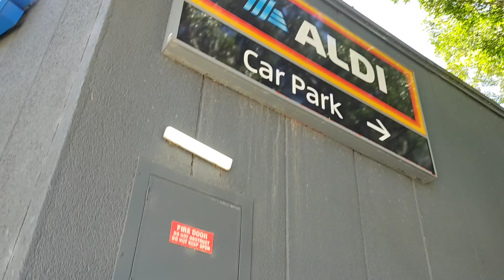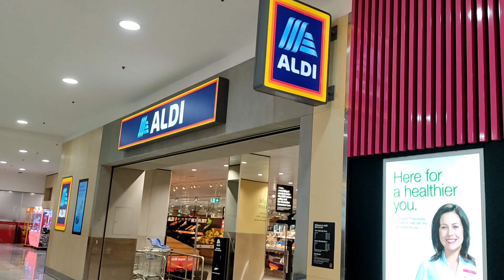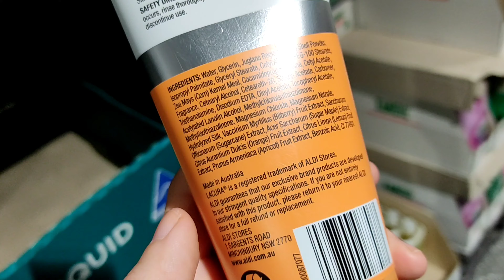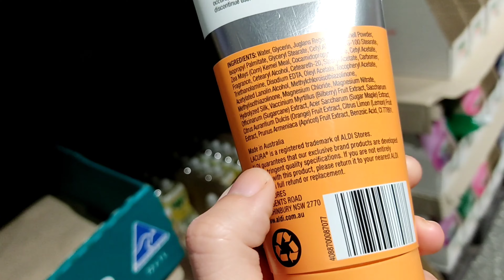GET LOST WITH ME IN MARRICKVILLE ,SYDNEY | Kats Cua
So I have decided to explore a suburb called MARRICKVILLE. It is actually a very nice neighborhood aside from the shopping center. The vibe is very chill and relaxing which is good, the only hard part is transportation going here since it is only by bus.

enjoy exploring Sydney with me!

Kats